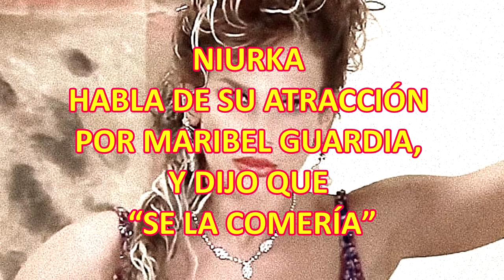NIURKA habla de su atracción por MARIBEL GUARDIA, y dijo que “se la comería”